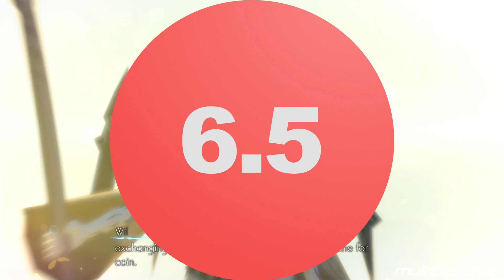Oninaki: Recensione di un JRPG affascinante ma imperfetto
Sviluppato da Tokyo RPG Factory (I Am Setsuna, Lost Sphear) e pubblicato da Square Enix, Oninaki è un JRPG ricco di fascino ma purtroppo con tanti problemi. Ve lo raccontiamo nella nostra recensione.